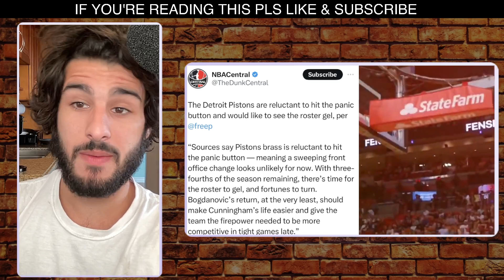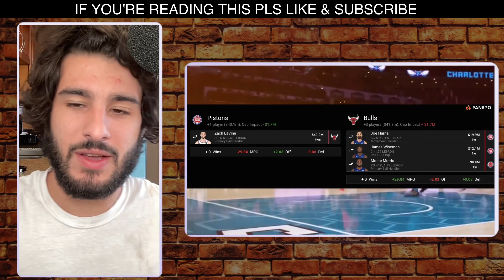Detroit Pistons Interested In A Zach LaVine Trade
‪“I would not be surprised if they dip their toe into Zach LaVine and see what his market is.” ‬

‪- @BobbyMarks42 on the Detroit Pistons‬

‪The Detroit Pistons are reluctant to hit the panic button and would like to see the roster gel, per @freep ‬

‪“Sources say Pistons brass is reluctant to hit the panic button — meaning a sweeping front office change looks unlikely for now. With three-fourths of the season remaining, there’s time for the roster to gel, and fortunes to turn. Bogdanovic’s return, at the very least, should make Cunningham’s life easier and give the team the firepower needed to be more competitive in tight games late.” ‬